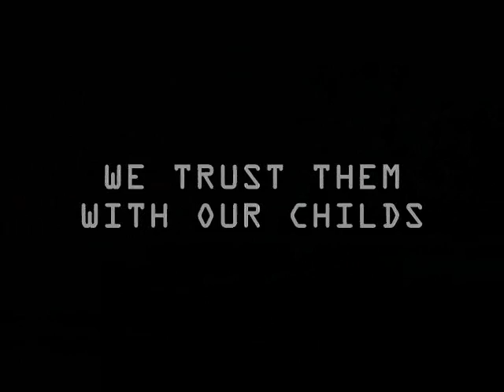I, Naruto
wow